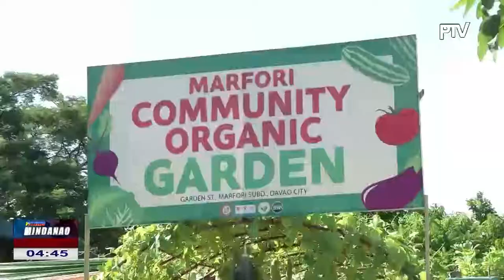Pinakaunang Community Organic Garden sa Davao City, gilunsad